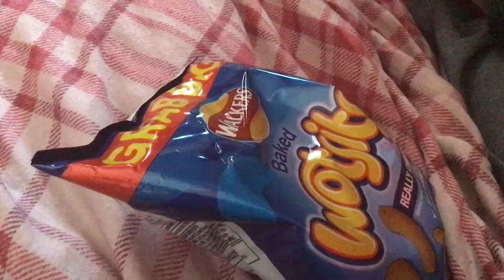Us popping a crisp packet part 1 (31/05/2021)